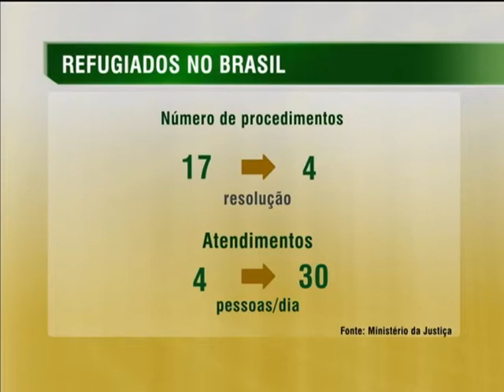Divulgado perfil dos refugiados que vivem no Brasil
NBR NOTÍCIAS - 14.05.14: Segundo pesquisa divulgada nesta quarta-feira (14), o número de refugiados no Brasil aumentou mais de 800% nos últimos 4 anos. Mais de 5 mil pessoas vivem no país nesta condição. Um nova medida, anunciada pelo Comitê Nacional de Refugiados, do Ministério da Justiça, vai agilizar e desburocratizar o processo para a retirada do Protocolo de Refúgio, documento necessário para que o refugiado tenha acesso aos serviços de saúde, educação e consiga um emprego no país.